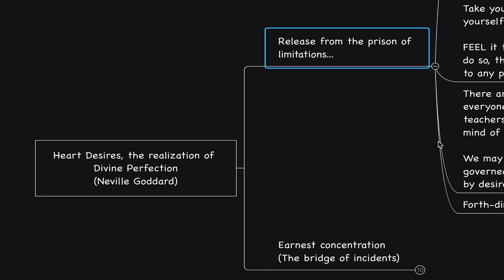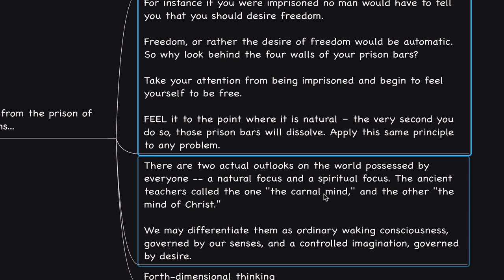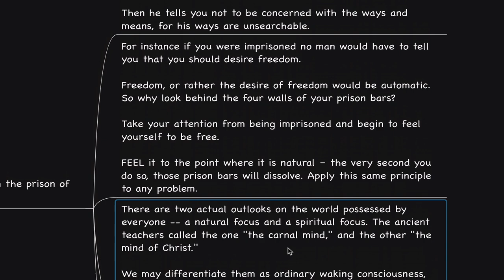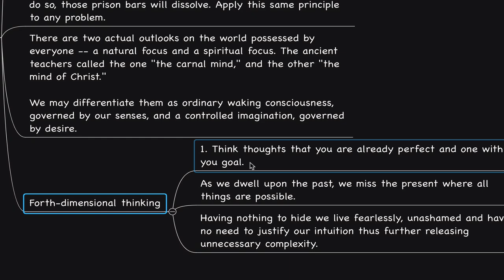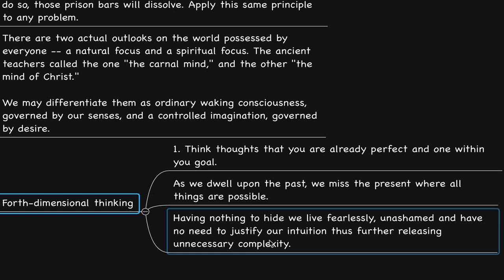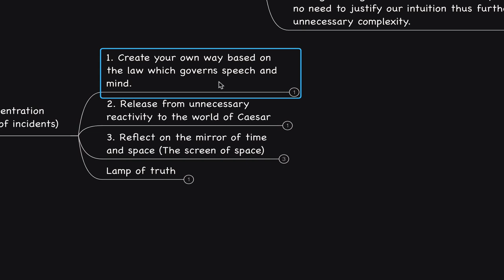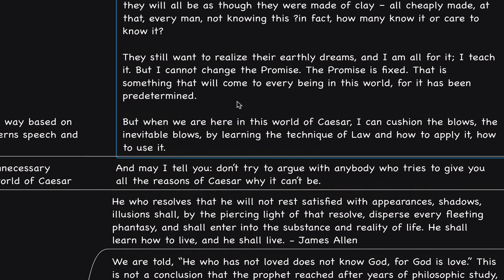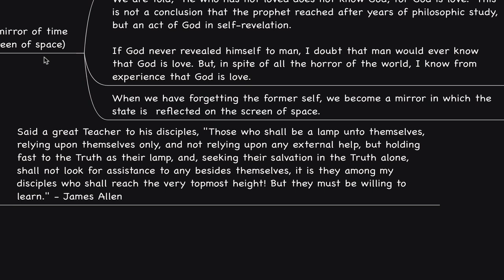What You Desire... Desires You (TRUE idea of LOVE) Neville Goddard